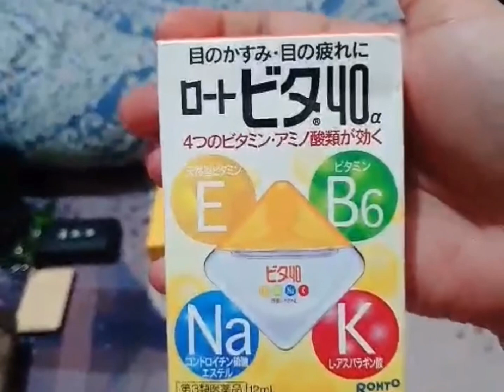Nagkita din kami ni bes after 10 years!